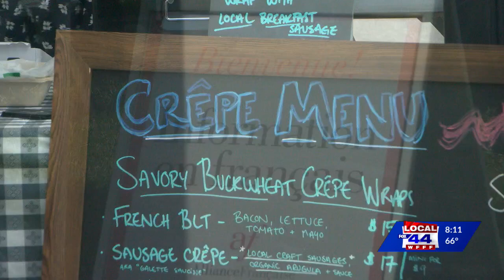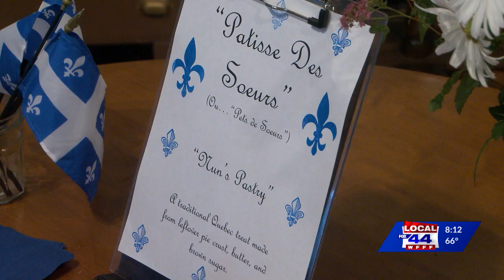Winooski honors its French-Canadian heritage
The Winooski Farmers Market looked a little different as the city celebrated its past with food and special events